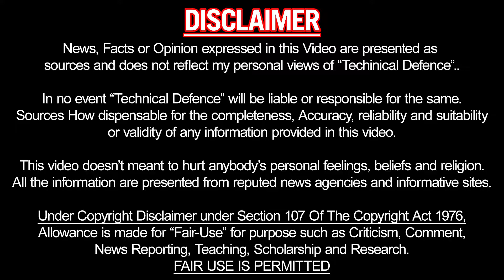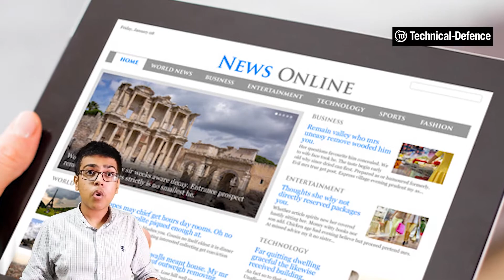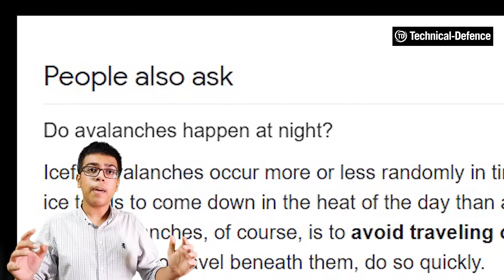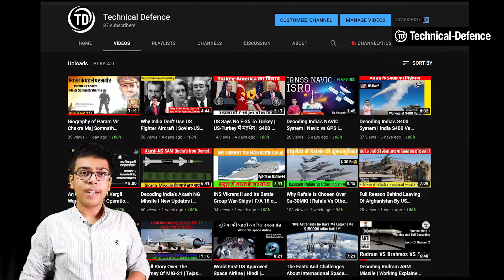Decoding India's KALI Program & Operation Whitewash | Kali vs Laser weapons | Hindi